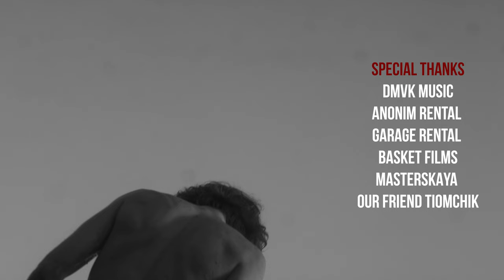Oi FUSK x datahead - Пір'ячко | MUSIC VIDEO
Послухати та придбати альбом можна за лінком

Йо! Ця робота про те що кожен здатен створювати свою реальність. Про те, що в тобі є величезний потенціал, який чекає на те, щоб його відкрили, або дали йому зелене світло! Про те, що в наших реаліях ми оточені пастками та колючками, але взяти мачєте та прорубити собі дорогу можна завжди.  Про те, що разом ми сила,  що мама далеко, а перемога близько.

Шукай сенси, будь рішучим, та ЖИВИ ЦЕ ЖИТТЯ!

Підтримай мене на патреоні, щоб такі штуки виходили частіше!

Production
MINISTERSTVO

Director
Illya Dutsyk

Producer
Illya Dutsyk

DOP
Aneta Kochish
Focus
Rustam Rast
1AC
Danya Chernyy

2AD
Dmytro Samorodnyi

Edit
Dmytro Samorodnyi

VFX
Bohdan Matchenko

Gaffer
Dima  Olkhovyk
Key Grip
Denesiuk Evgen
Electrician
Anton Olkhovyk

Pryvalov Denys
Titarenko Andriy

Location manager
Nick Ivanov

Wheels
Oleg Pyzh
Milan

Power assistants
Danylo Mandziuk
Serhiy Koval

backstage
Kristina Krasovska

hair stylist
Irina Dunisova

Make up
Sasha sabotage
Support: Kiss Allah

Storyboard
Kseniia Zhukovska

Produced by Oi FUSK

Sound production
Sasha Musevych

Record
Danylo Mandziuk

Weapon support
Bohdan Ostroushenko

Anonim Rental
Garage Rental
Basket Films
Our Friend Tiomchik

Прес-реліз

Це український реп , йо!